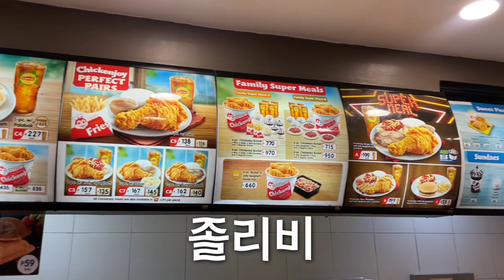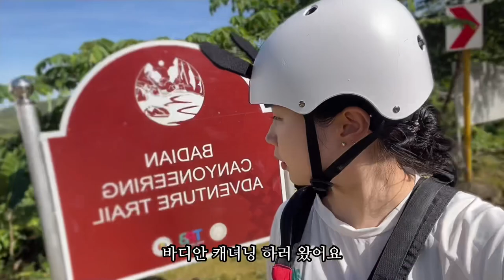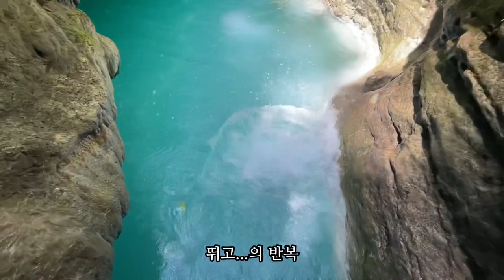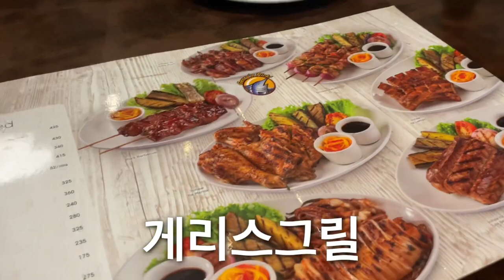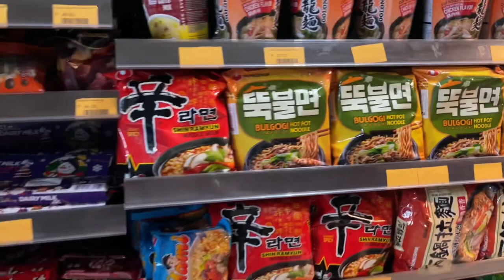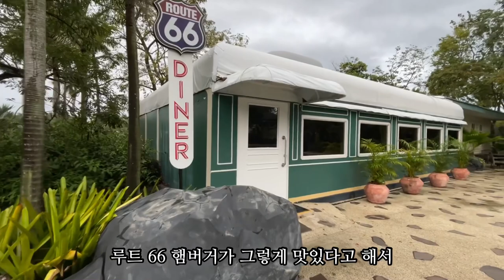세부여행 브이로그l체험다이빙, 가와산캐녀닝, 플랜테이션베이, 게리스그릴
넘나 오랜만의 영상이지만
산행영상이 아니라소 죄삼다

(핑계) 5월에 이벤트도 많고
이번주는 또 비가 많이 내려 산에 갈 수 없어요 ^_ㅠ

그래서 3월에 다녀 온
여행영상 추팔합니다 하하하하하

비도 오고 바람도 많이 부는데
다들 주말에 집에서 맛있는 거 많이 드시고 집콕하세요!!!
이런 날 등산가면 위험합니다!

그럼 20,000